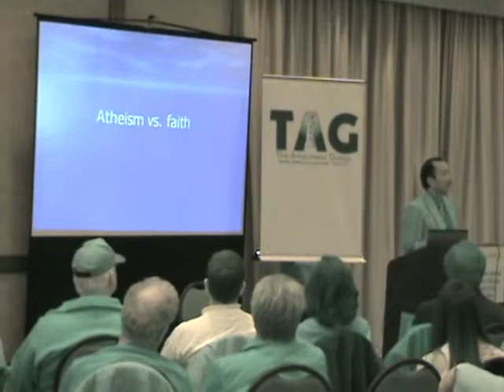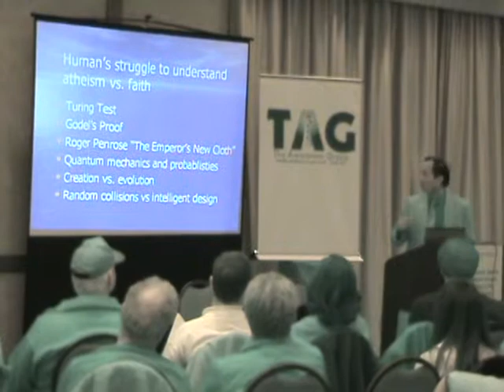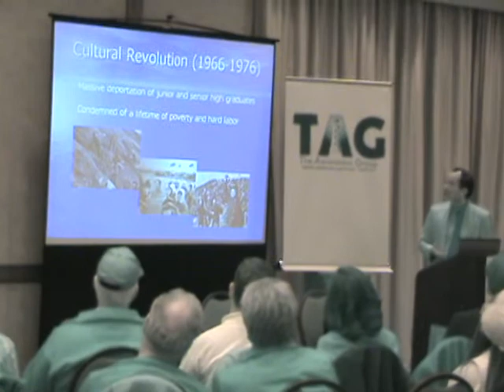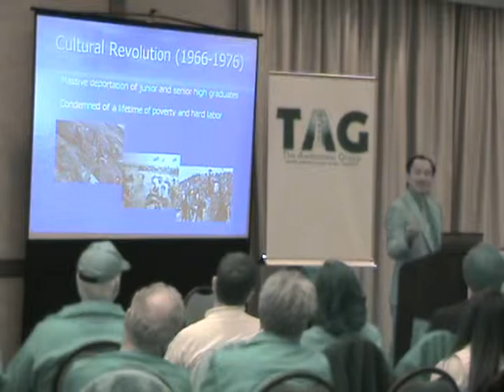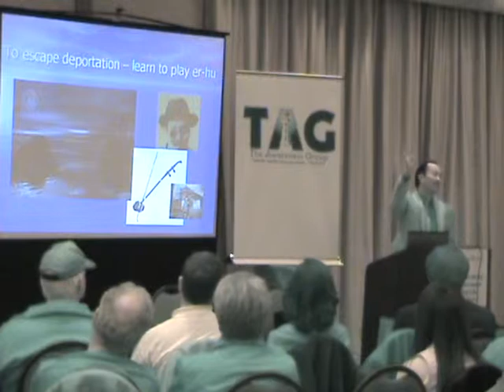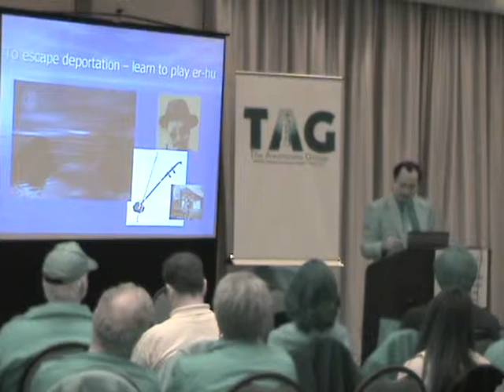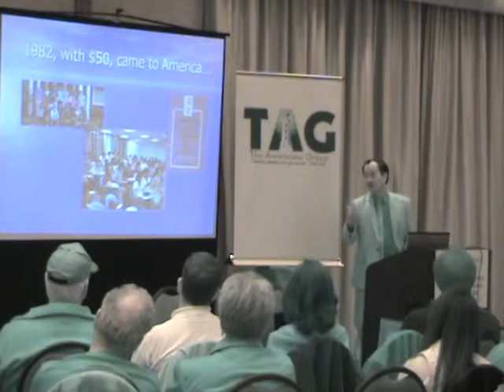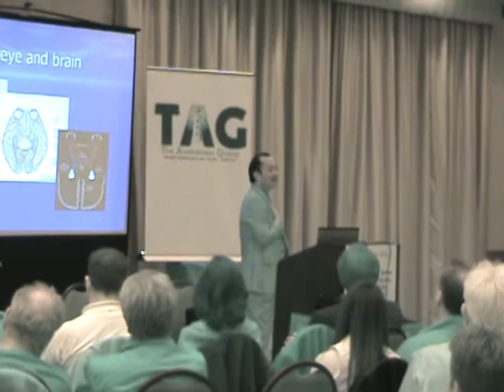Dr. Ming Wang TAG 01-26-2014 "Atheism: Faith vs. Science:My Journey"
Dr. Ming Wang, the infamous eye surgeon based in Nashville (graduate of Harvard and MIT and author on state-of-the-art lasik and eye surgery), speaks on his journey of faith. He shows the arguments that science uses to justify aetheism and how those very same principles prove that there is a God.